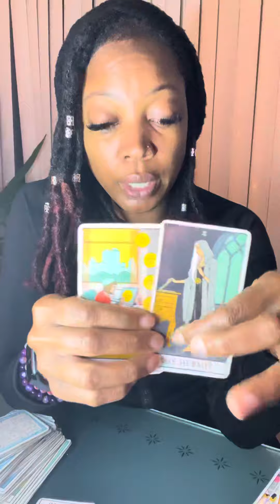Part 2: They’re Comparing & You’re not competing.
Use the spirit of discernment as you are viewing this video! Take what you need & leave the rest.

✨Intro music produced by J. Prime Follow @j_prime1. Full album streaming on all music platforms. “Amalgamation Instrumental Project.